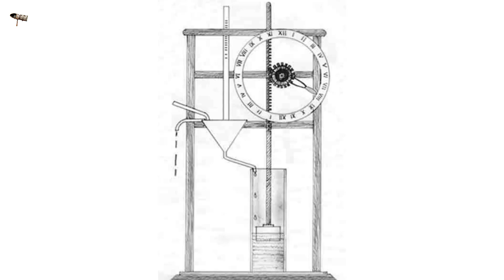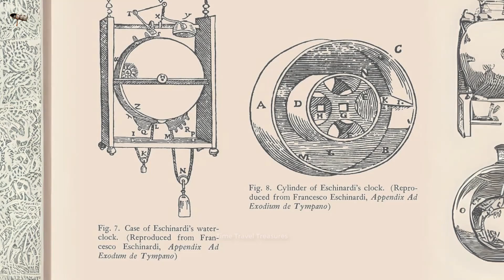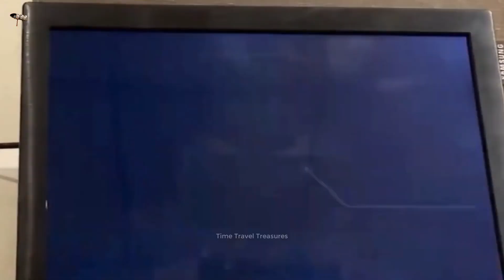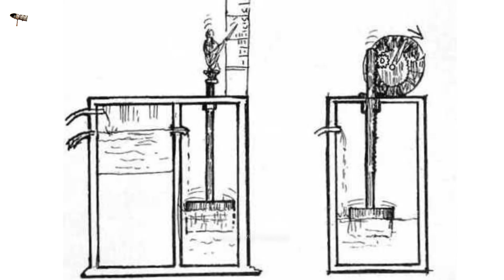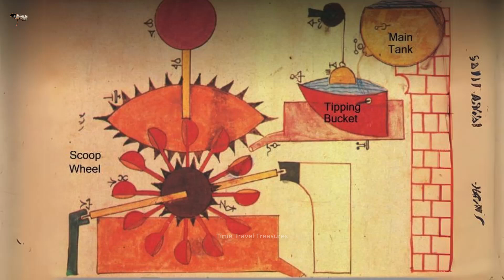Water Clocks: The Ancient Time-Keeping Device That's More Precise Than A Rolex 🕰️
Water Clock
A water clock is a timekeeping device that measures time by the regulated flow of water. It is one of the oldest timekeeping methods, along with sundials. Its invention is unknown, but it is known to have been used in Ancient Egypt and Babylonia as early as the 16th century BC.

Water clocks work by measuring the flow of water into or out of a container. The simplest type of water clock is a bowl with a small hole near the bottom. Water drips out of this hole at a steady rate, and the time is measured by the amount of water that has collected in the container. More complex water clocks use wheels, gears, and other mechanisms to regulate the flow of water.

Water clocks were not as accurate as modern clocks, but they were a reliable way to measure time for centuries. They were less affected by weather conditions than sundials and could also be used at night.

Water clocks were used in many different cultures throughout history. The ancient Greeks and Romans used water clocks to tell time in public places. The Chinese used water clocks to make astronomical observations and control irrigation systems. The Arabs and Persians used water clocks to design complex water features and fountains.